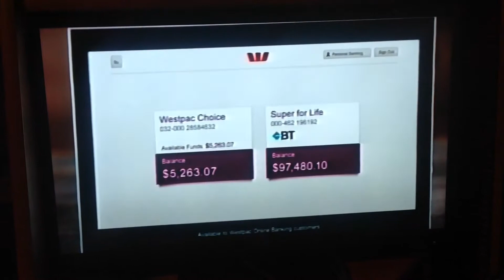BT 2014 Ad